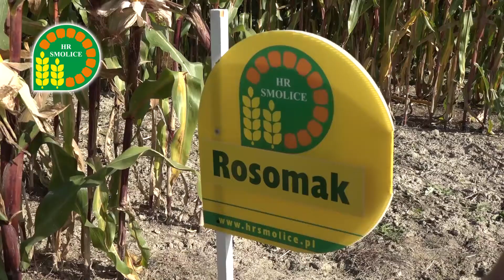SM Vistula, SM Polonia, SM Zawisza, Rosomak - charakterystyka odmian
Referuje Łukasz Wójcik, przedstawiciel regionalny na teren południowo-zachodniej Polski